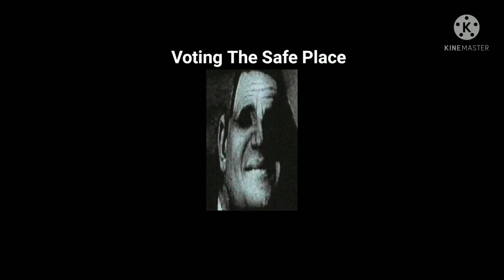Mr. Incredible Becoming Uncanny [ Roblox Piggy Edition ]